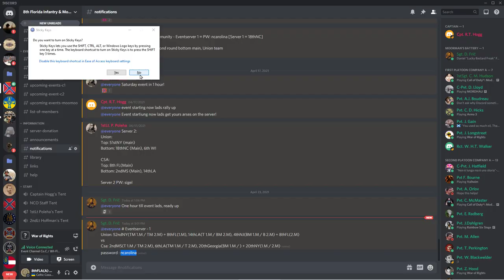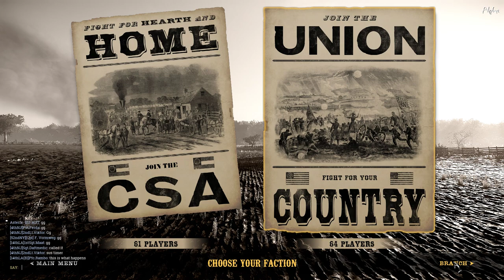8th Florida - War of Rights - UEC Friday Event Battle #2: Hill's Counterattack [23 April 2021]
Union: 52nd New York & 8th Florida + 14th Louisiana + 4th New Jersey + 1st New York
vs
CSA: 6th Louisiana + 20th Georgia + 2nd Mississippi Battalion + 20th New York

United European Community Server Friday Event Battle #2 at Hill's Counterattack. Join the 8th Florida Infantry and Lynchburg, Virginia's "Moorman's Battery" by joining our Discord (link below) and filling out a short application!